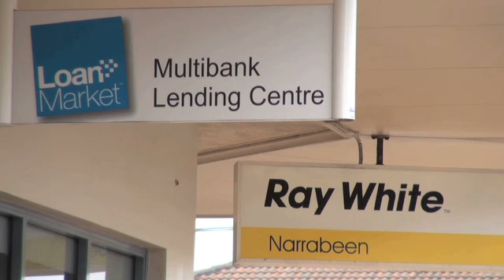Real Estate Agents Narrabeen Ray White Northen Beaches NSW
Ray White Northen Beaches located in Narrabeen is an excellent choice if you are looking for real estate agents or commercial real estate. To learn more call , visit us at 3/ 11-21 Waterloo St, Narrabeen, NSW, 2101 or check the url above.